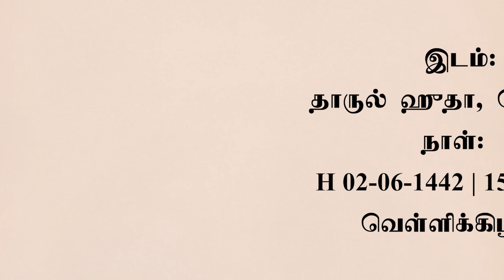649 - மன்னிப்புத் தேடுவதின் அவசியம் இன்னும் பலன்கள் - அமர்வு 2 (தாருல் ஹுதா - 15-01-2021)